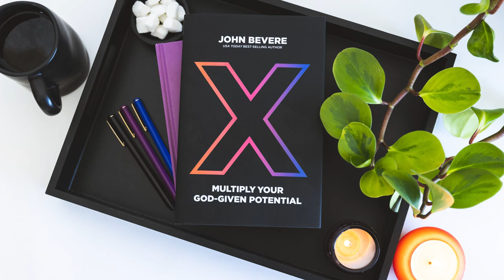How to Multiply Your Talents: John Bevere Exposes 3 Big Misconceptions About Giftings | Full Episode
What are you doing with the talents God has gifted you with? John Bevere shares why realizing your full potential matters and the 3 wrong ideas that will keep you from maximizing your God-given potential!